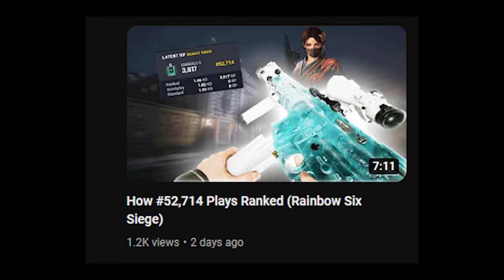What *1000* Hours on Ash Looks Like (Rainbow Six Siege)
I actually only have 800 hours in this game